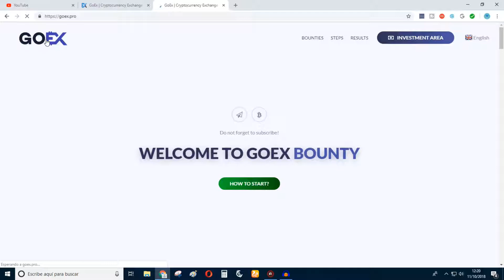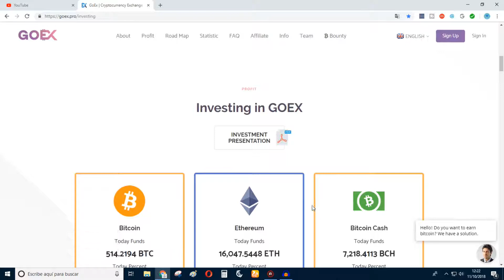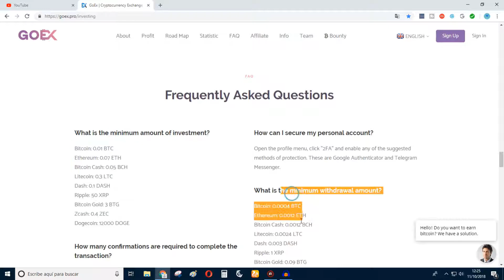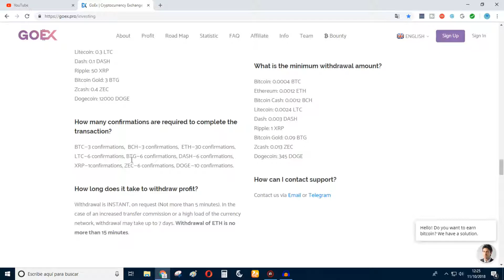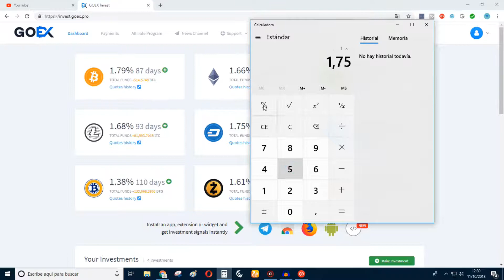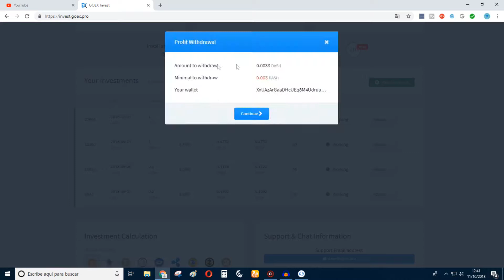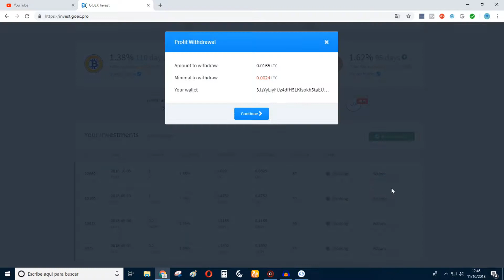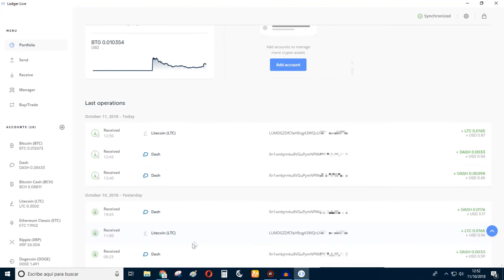✅GOEX la mejor inversión 😎 mis avances l NOTICIAS Y NOVEDADES l pagos en automático 👌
el mejor momento para invertir en goex, retiros y depositos muy bajos, empieza ingresos pasivos ;)